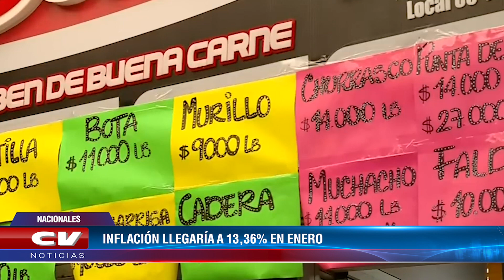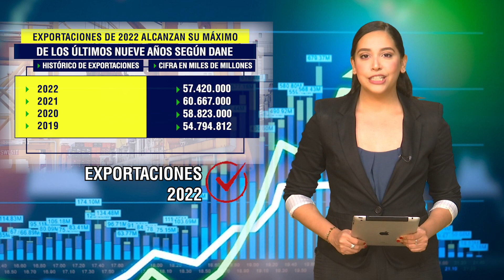Información Económica en CV Noticias